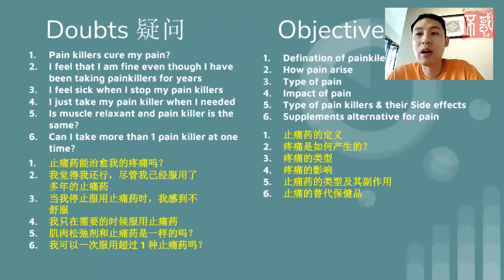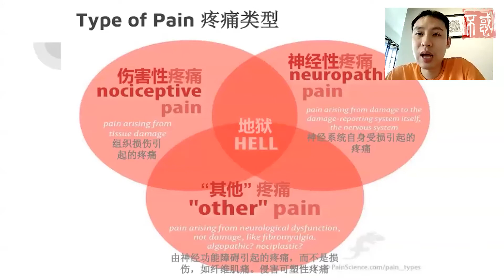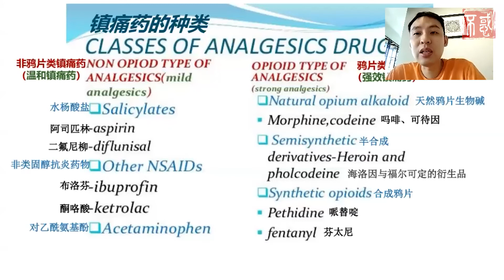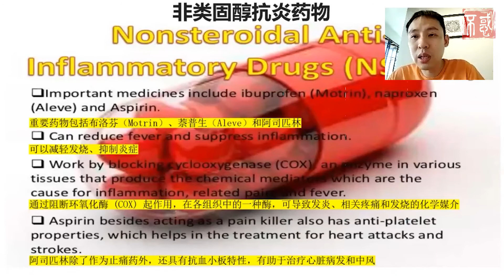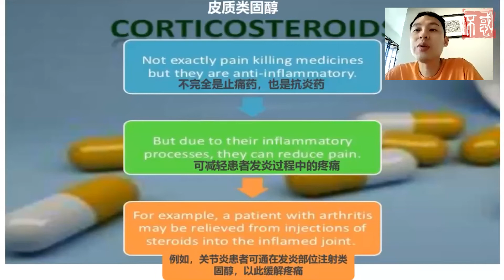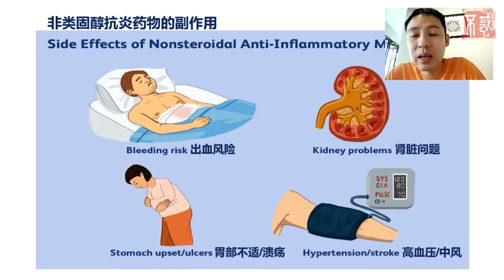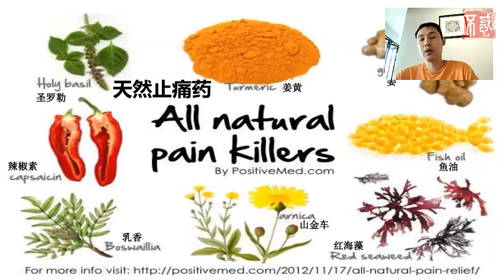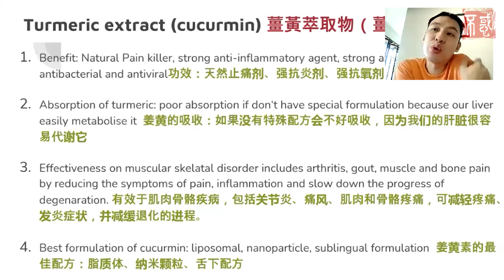【健康】Zenson Yong 药剂师：止痛药抗炎药知多少？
疼痛时，你是不是也和很多人一样，第一时间服用止痛药？

但止痛药真的能根治疼痛吗？

ZensonYong药剂师指出，止痛药其实只在“抑制疼痛，并不能治愈患处”。

而市面上的止痛药种类繁多，包括：

1. 温和类镇痛药如：阿司匹林、布洛芬
2. 强效的镇痛药如：吗啡、海洛因等

到底该如何分辨？如何正确使用？服用药物前，是否务必咨询医生或药剂师？

和小编一起来听ZensonYong药剂师的分析吧！千万不要滥用喔！

Chapters章节
0:00 课堂引言
0:35 止痛药常见疑问
5:47 止痛药（Pain Killer）
7:49 疼痛是怎么产生的？
9:52 疼痛的类型
12:28 疼痛的影响
14:11 镇痛药的种类
17:57 非类固醇抗炎药物
23:39 鸦片的介绍
28:47 皮质类固醇
30:34 神经镇痛药
33:08 神经麻醉药
34:21 非类固醇抗炎药物的副作用
37:40 鸦片类药物的副作用
39:00 口服类固醇的副作用
40:55 天然止痛药
42:12 姜黄萃取物（姜黄素）